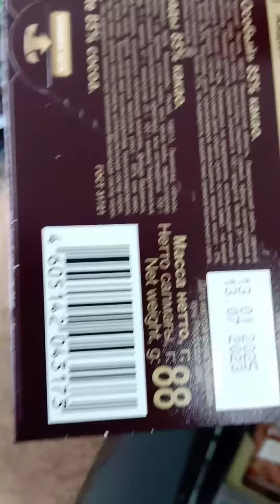Пью кофе с горьким шоколадом из магазина покупАлко